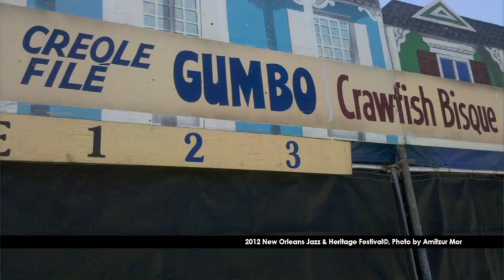Jon Cleary: Newport Jazz Festival Artist Insights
Jon Cleary will be at the 2012 Newport Jazz Festival, which will take place on August 3, 4 & 5, in Newport, Rhode Island. In this official Newport Jazz interview from the New Orleans Jazz Festival, hear what Jon has to say about the festival and his plans for August, plus his personal feelings on Dr. John, and Arsenio Rodriguez. Photos by Ayano Hisa, Doug Mason, Michael Weintrob, Amitzur Mor and Infrogmation.